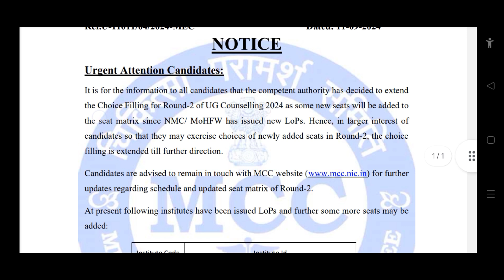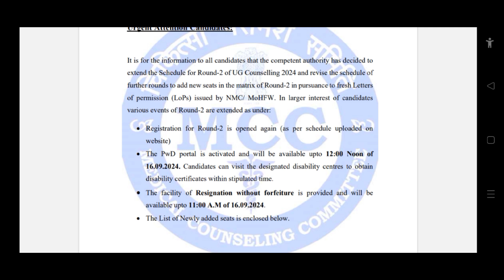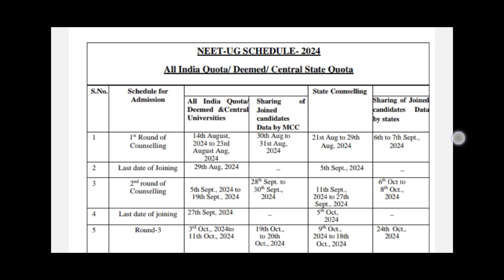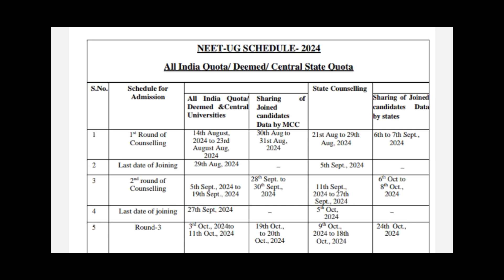MCC 2ND ROUND CHOICE FILLING NEW DATE | MBBS COUNSELLING 2024 | MBBS COUNSELLING NEW SCHEDULE 2024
MCC 2ND ROUND CHOICE FILLING NEW DATE

🔴 COUNSELLING ADMISSION में किसी प्रकार की समस्या आ रही है हमारे EXPERT TEAM से बात करना चाहते हैं इसके लिए नीचे दिए गए लिंक पर क्लिक करे-FOR PAID COUNSELLING GUIDANCE BY OUR EXPERT TEAM (CHOOSE PLAN AS PER YOUR REQUIREMENT )

✅ MEDICAL COUNSELLING WHATSAPP GROUP-CLICK ON LINK PAY GROUP MAINTENANCE FEE AUTOMATIC JOINE WHATSAPP GROUP